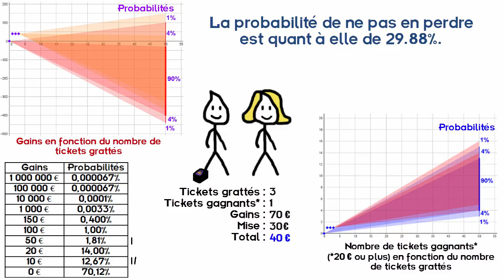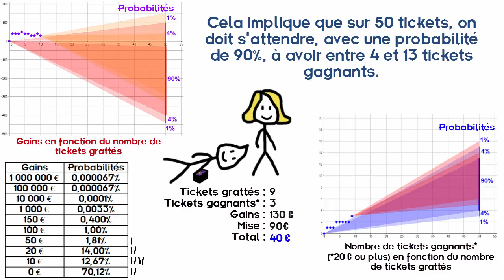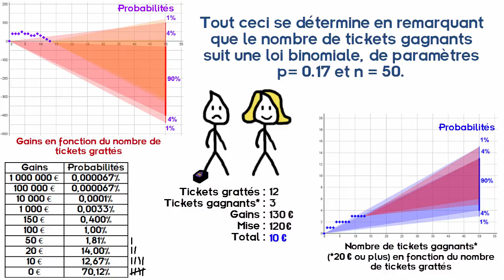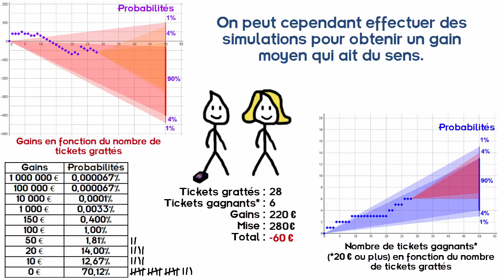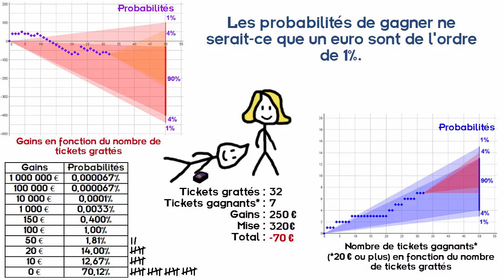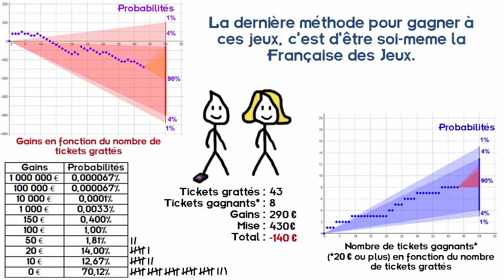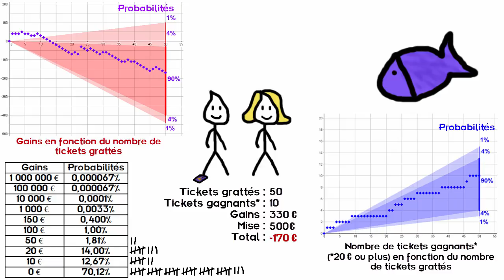500 € TICKETS A GRATTER CHALLENGE EN COUPLE !!!!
On a le droit, c'est le premier avril... Non ?